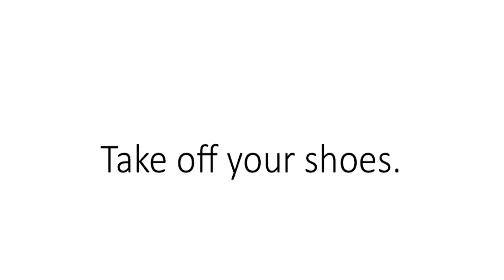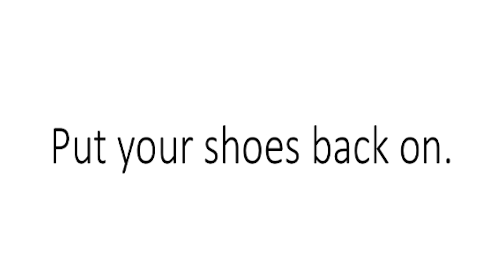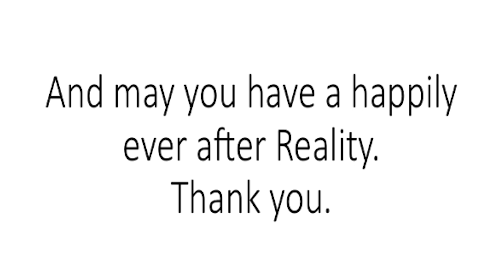Inspiration. Idea. Vision. Reality.: Julie Rubini at TEDxWayPublicLibrary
Julie K. Rubini is the co-founder of Claire's Day Inc., which features a free annual children's book festival and various literary outreach programs that impact over 10,000 children throughout the area. In this talk, Julie shares her personal story of love, loss, and remembrance and the inspiration behind the book festival which carries her daughter's name.